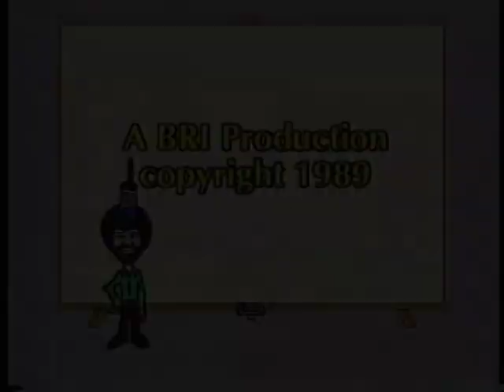Bob Ross - Autumn Exhibition (Season 18 Episode 5)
Bob Ross fans! It’s ‘time’ for some happy trees, and we’ve got just what you need
Enjoy a casual stroll down the pathway overlooking a quiet pond and breathe in the cool crisp fall air! Bob Ross takes you through this magnificent season.

Season 18 of The Joy of Painting with Bob Ross features the following wonderful painting instructions: Half-Oval Vignette, Absolutely Autumn, Mountain Seclusion, Crimson Oval, Autumn Exhibition, Majestic Peaks, Golden Morning Mist, Winter Lace, Seascape Fantasy, Double Oval Stream, Enchanted Forest, Southwest Serenity, and Rippling Waters